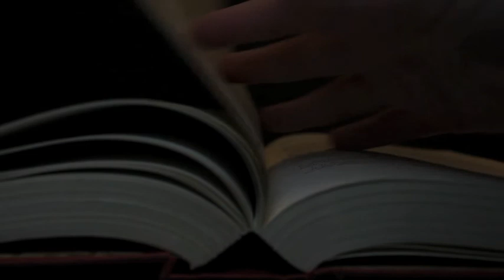K.M. Robinson Photography-Reading Transforms: Newspaper Dress Series-Chapter 2: Villains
K.M. Robinson Photography presents: Reading Transforms: Newspaper Dress Series-Chapter 2: Villains

To see more from the Reading Transforms series or to get involved with upcoming installments,

Photographer: K.M. Robinson Photography

Music courtesy K.M. Robinson Photography

Images are provided here as a courtesy to clients of K.M. Robinson Photography. You are welcome to tag yourself, share these images on your Facebook page, or to use them as your profile image. Cropping, altering, saving, printing or using photos in any way is not permitted. Thanks for your cooperation! Enjoy!!